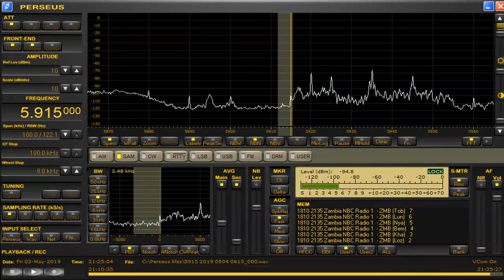5915 kHz ZNBC May 03,2019 2123 UTC